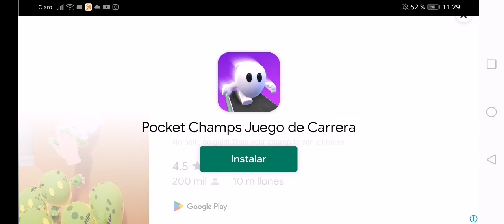me pase el vs de angel1103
@Angel1103 buena bro